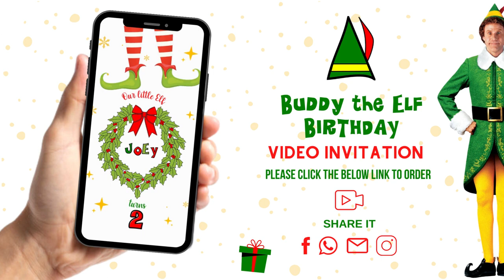Personalized Buddy The Elf Gumdrops Birthday Invitation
Can't Find Your Theme?
Just mention your theme name and we are happy to create it for you!

‣ANY Characters on designs are subject to copyright restrictions and limit the graphic use to ONE TIME; personal use. This includes birthday parties, baby showers, etc.

‣I DO NOT SELL or claim ownership over the character clipart or graphics used in our designs.